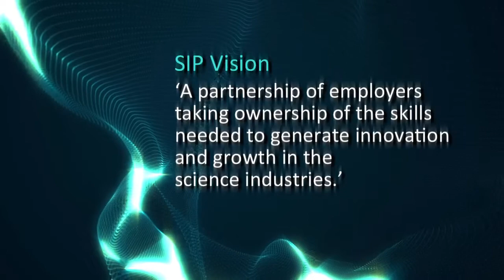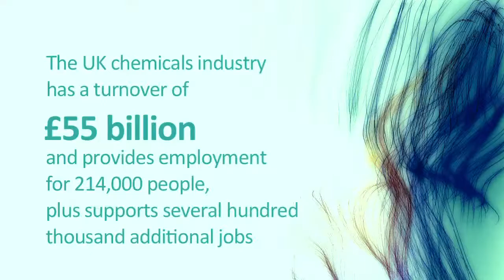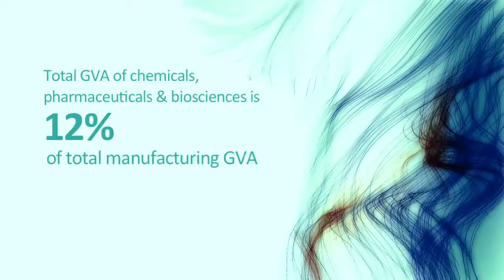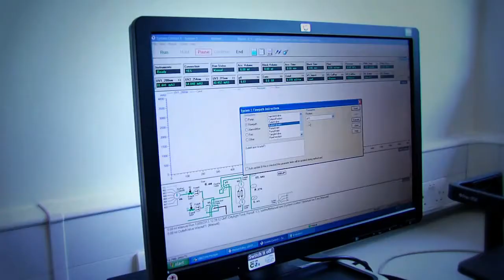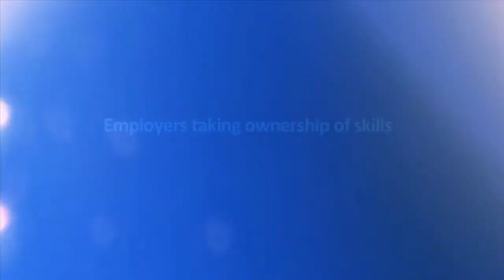Science Industry Partnership -- an overview from members of the SIP Board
Science Industry Partnership -- an overview from members of
the SIP Board